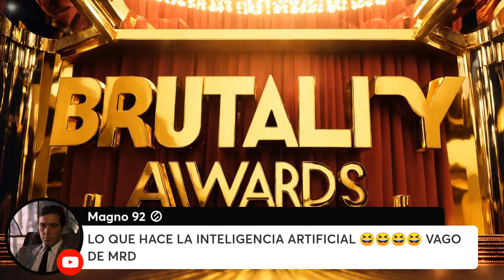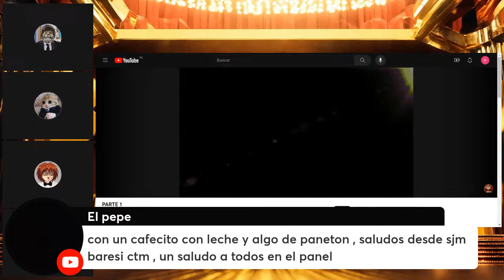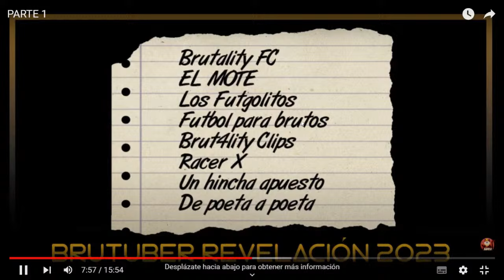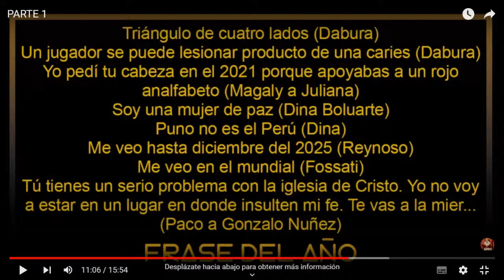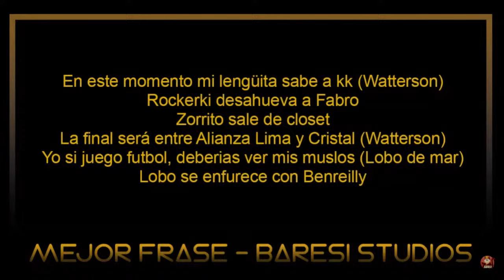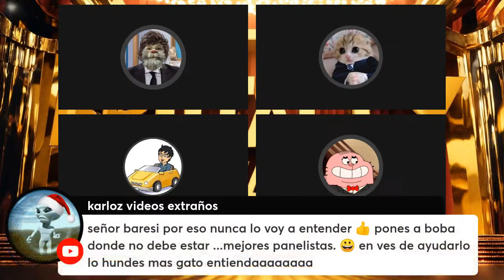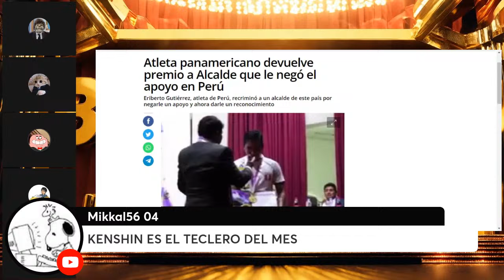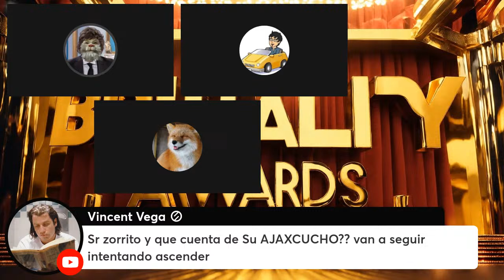Premios Brutality 2023